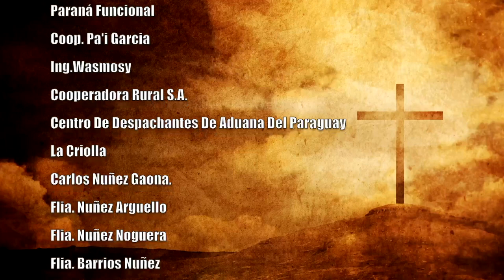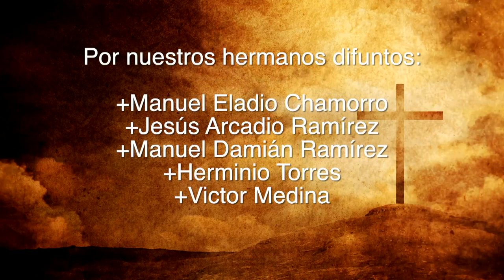Misa 01 de junio 2023